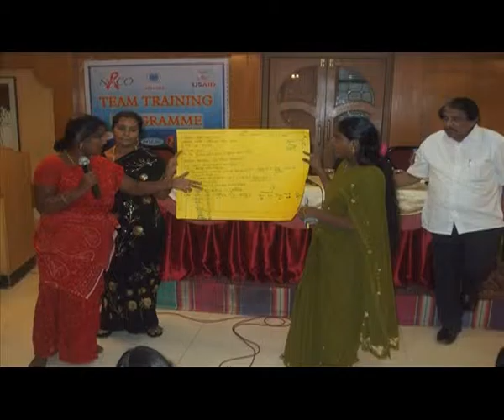Documentary APAC FSW